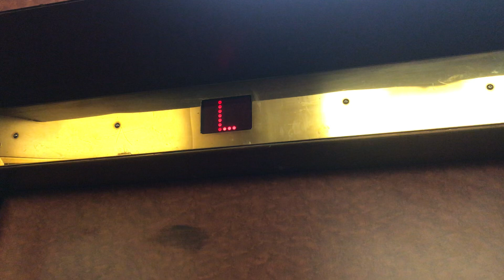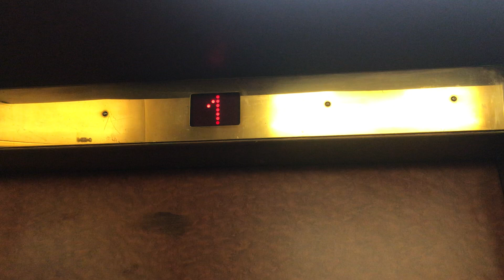1966 Turnbull (Mod by West Coast) Traction Elevator at an Apartment Building in West Vancouver BC